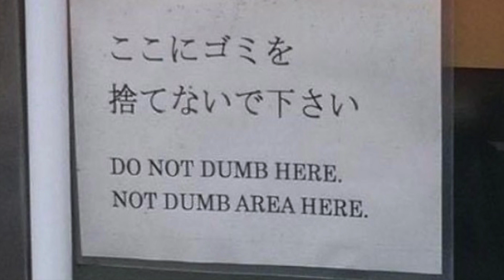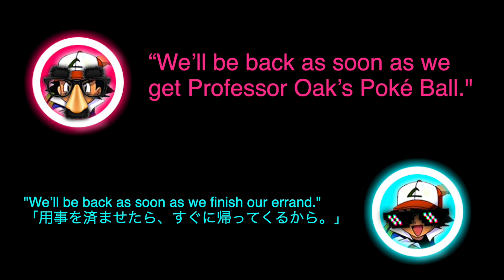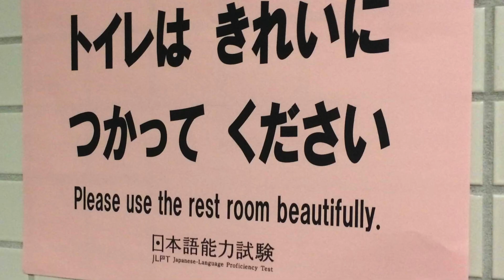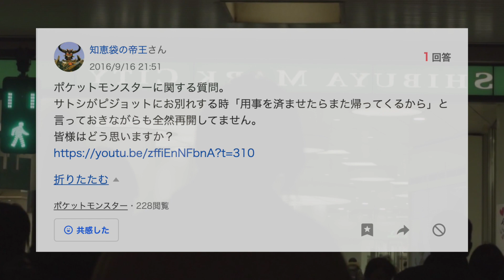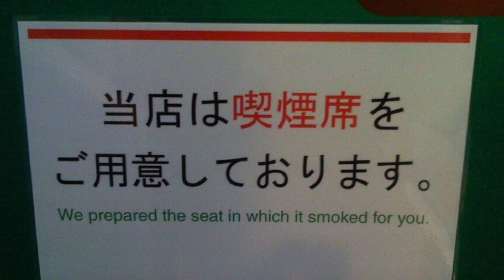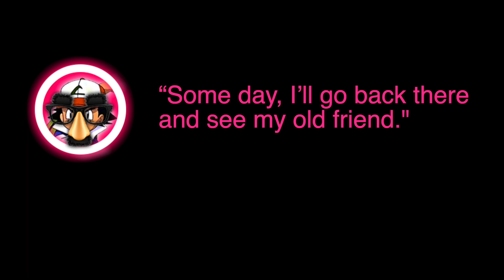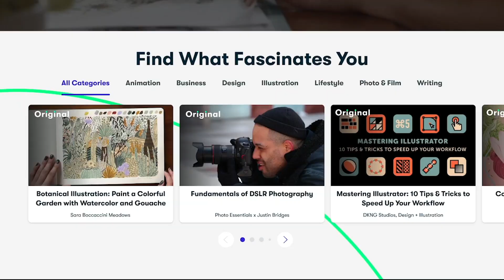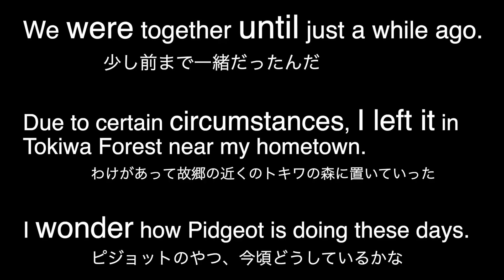Pokémon's Biggest Lie?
Ash's Pidgeot... Ash parted ways with Pidgeot at the end of the Pokemon anime's Kanto saga, but apparently promised to come back for him after the Orange Islands. Or did he? Let's break down the 4Kids English dub VS the original Japanese dialogue across two episodes to uncover the truth about the "Pidgeot promise" and what it means for Pidgeot.